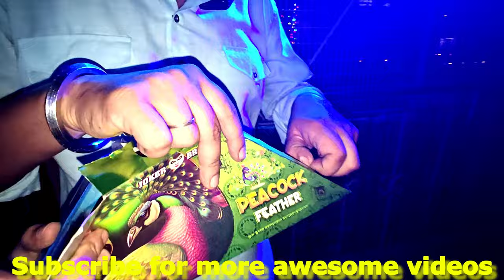Unique cracker for Gurupurab | Peacock Feather 🦚 India’s No.1 Best Cracker Best Cracker Testing 2024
Hiye Friends

Cheapest crackers market in delhi2024
Chepest crackers in sivakasi
Cheapest crackers market in delhi
Cheapest crackers in delhi 2024
Cheapest crackers shop in delhi
Cheapest crackers shop
Chepest crackers in gurgaon
Chepest crackers in haryana
Nagpal & sons sec10 gurgaon
Kadipur gudaam
Pataka market in gurgaon
cheapest crackers 2024 in delhi,diwali crackers market delhi,cheapest green crackers delhi 2021,diwali crackers,crackers,cheapest carckers market in delhi,green crackers,crackers wholesale market in delhi,master ji,master ji fire works,master ji fire crackers,master ji crackers shop,diwali stash,factory price crackers,patakha market delhi,diwali pataka,diwali firecracker shopping,sabse saste patake kaha milte hain,sabse saste patakhe,nangloi fire crackers